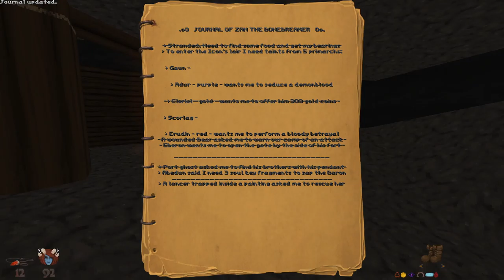Hedon Bloodrite [16] Paradise Lost Pt. 5 // Joining the Camps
Just a little bit of cheating because I didn't want to have to take the long way around. Making slow but steady progress.